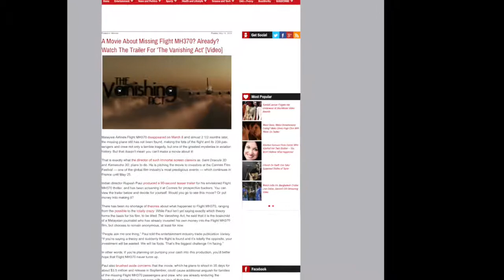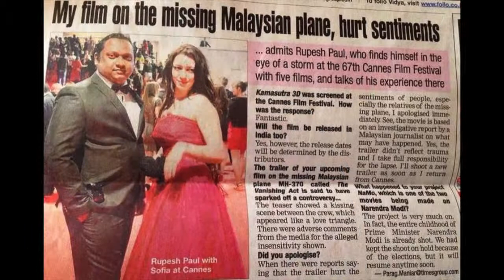Rupesh Paul's THE VANISHING ACT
A Rupesh Paul Movie